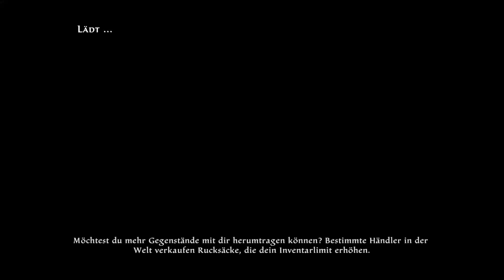Kingdoms of Amalur Part 2